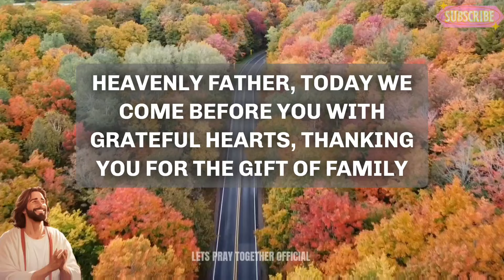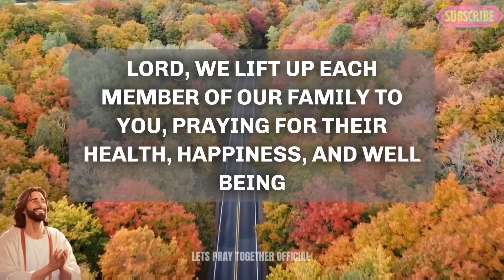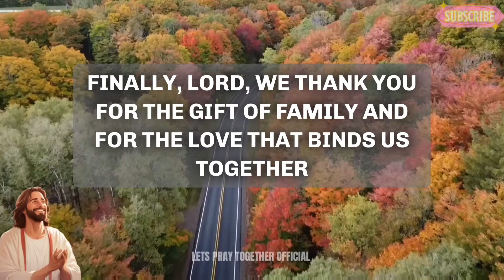A Short Prayer For My Family - Heavenly Father, May our family be a sanctuary of joy, laughter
evening prayer
night prayer
morning prayer before you start your day
catholic
Short prayer to god
powerful prayer